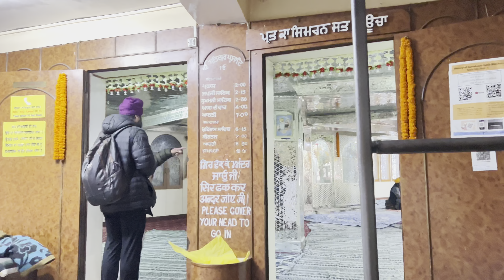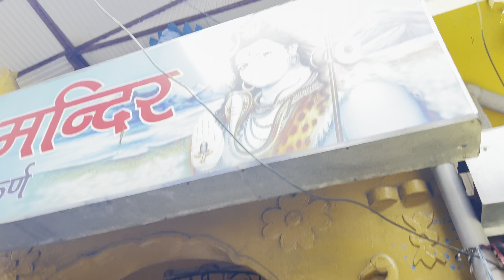Patiala to Manali Ep 2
Manikaran and parvati valley😀